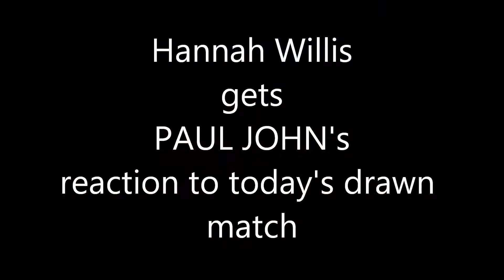16 04 02 Tryline and Touchline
Beddau 19 Swansea 19 at Castellau Road, Beddau on Saturday 2nd April 2016 in the Swalec National Championship. Tryline action and post match interview with Swansea hooker Paul John.